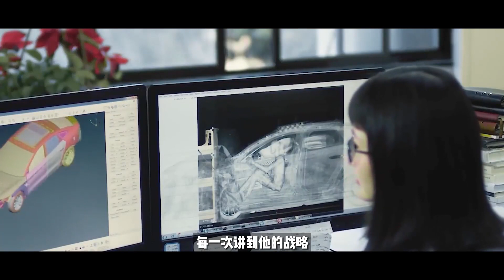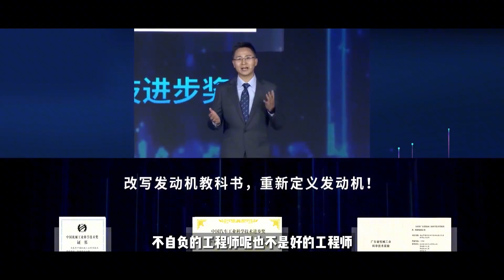比亚迪，真的太寒酸了